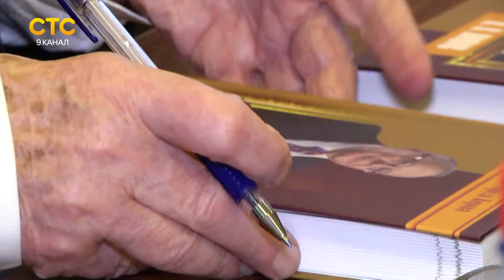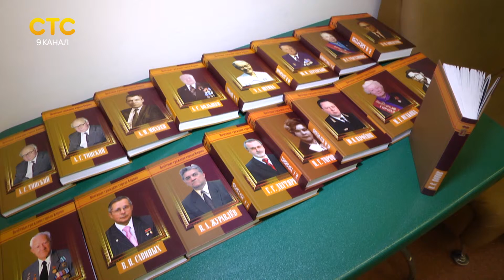Книга о банкире Николае Попове